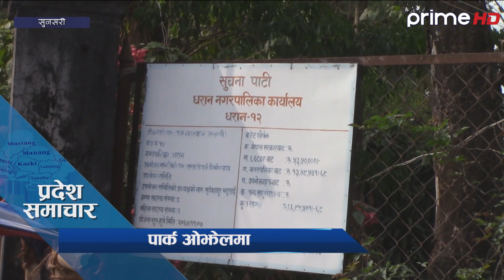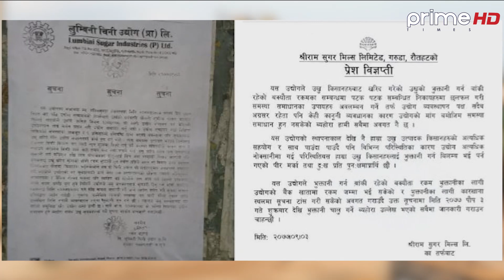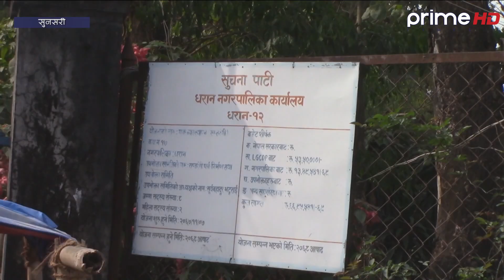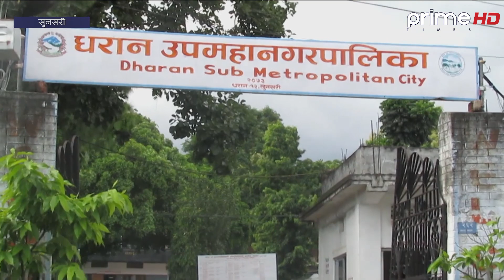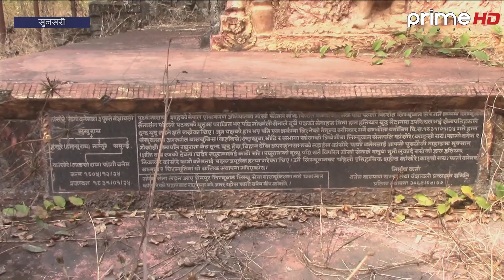प्रदेश समाचार | पौष २५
Program: Pradesh Samachar
Presenter: Sushma Shrestha
Video By: Prime Times Television (HD)